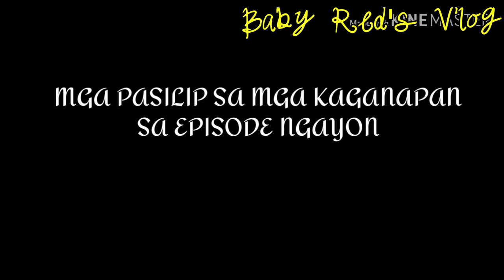Kadenang Ginto April 3 2019 | Baby Red's Vlog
Full video on the comment box